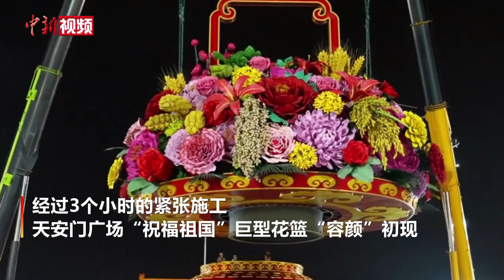天安门广场“祝福祖国”巨型花篮“容颜”初现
9月22日凌晨，经过3个小时的紧张施工，天安门广场“祝福祖国”巨型花篮“容颜”初现。

记者从北京市园林绿化局获悉，为优化施工程序，花篮中的“花卉”和“五谷”从15日起在天安门广场进行插制，其他部分构件都已在场外加工完成，22日凌晨的任务主要是吊装和拼接。吊装作业各环节紧张有序，施工难点是吊装直径12米的篮盘。园林工人操作两部吊车同时作业，步调一致，确保篮盘与篮柱完美对接。

据了解，天安门广场花篮布置作业将于25日全部完工。（徐婧  视频来源 北京市园林绿化局）